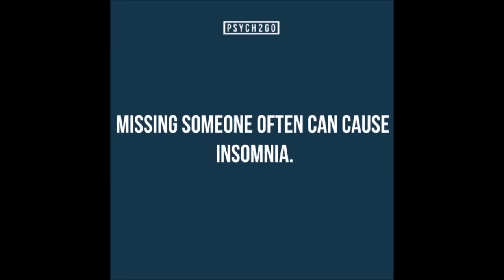Psychosis || Psych2go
In this video, Krupali introduces herself and talks a bit about psychosis.